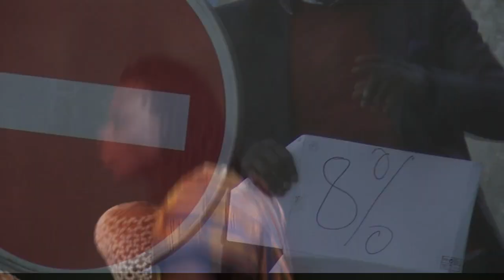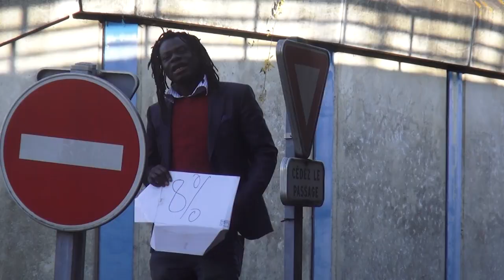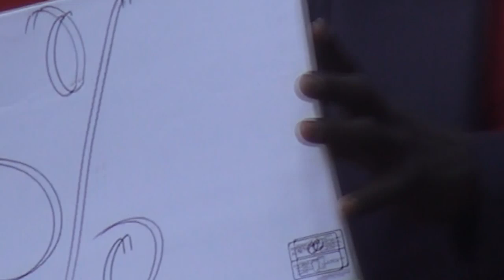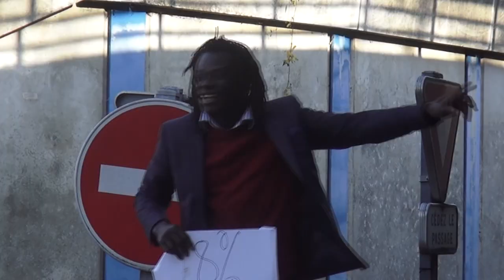Sigma Komo : huit pour cent !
8% est le titre de mon prochain album. Cette chanson est une dédicace au dictateur du Congo-Brazzaville qui a été élu par le peuple avec dit-on 8%, huit pour cent ou encore, OUI POUR SANG. SANG COMME le Sang de mes compatriotes Congolais et ceux de la région du Pool en particulier qui, coule parce que monsieur 8% a décidé de les massacrer. Sassoufit!!! Courage à ceux qui de prêt ou de loin participent à cette lutte de libération des pays africains en général et en particulier du Congo contre la dictature. Courage et soutien aux nombreux prisonniers politiques en Afrique.
Dansez 8% et faites découvrir les autres chansons de SigmaKomo autours de vous. Merci et à très bientôt.